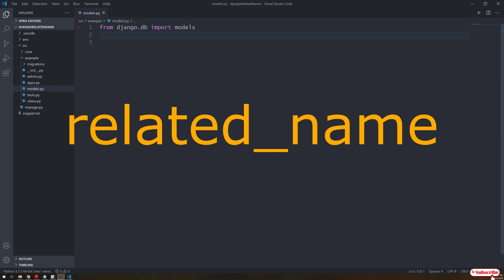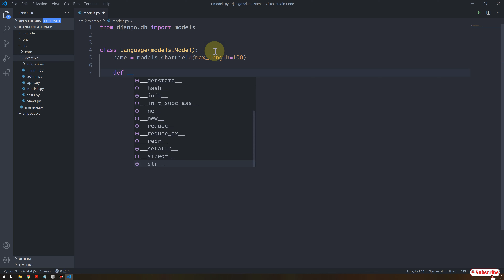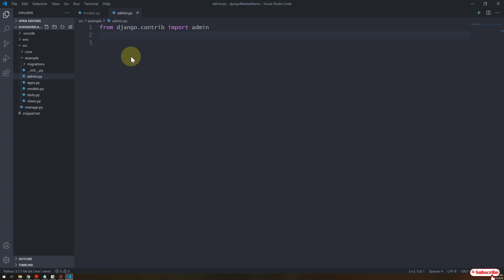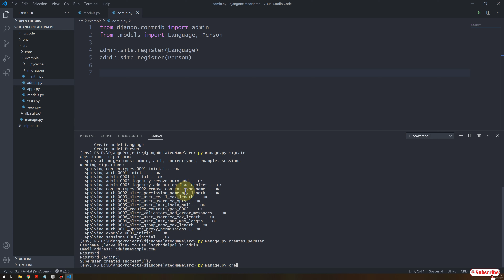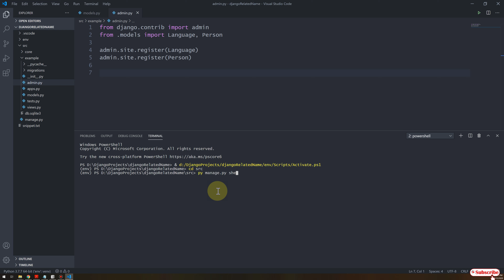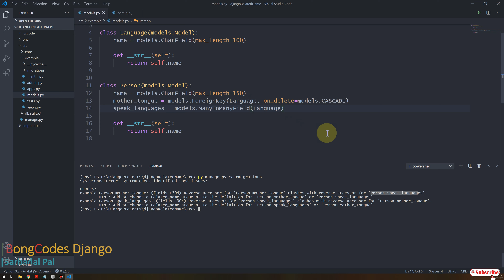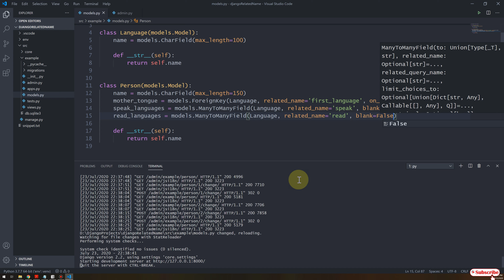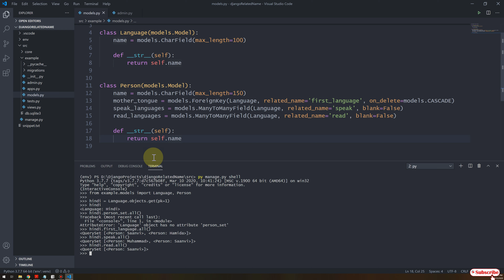How to Use the Related Name Attribute in Django | রিলেটেড নেম | Bangla | Bengali (বাংলা)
The related_name attribute specifies the name of the reverse relation from the one model back to another model. Basically between two models.

If you don't specify a related_name, Django automatically creates one using the name of your model with the suffix _set.

বাংলায় জাঙ্গো শিখুন ...